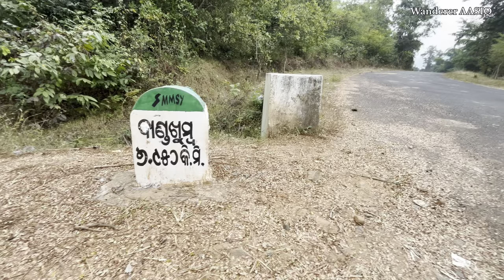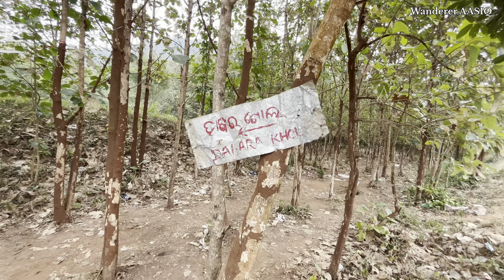Satkosia Tiger Reserve এর পাশেই ঝরণা ,পাহাড় ,জঙ্গলের মাঝে Naturestay Hatibari Forest Farm | Odisha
Satakosia Tiger Reserve | Offbeat Odisha tourist Places | Tikarpara Nature Camp | Satkosia Tour Plan from Kolkata | Satkosia Gorge  | Weekend tour from Kolkata ​⁠| Budget tour near Kolkata | Odisha Tourist Spots  @WandererAASIQ

Naturestay Hatibari Forest Farm
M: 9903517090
Tariff : Non Ac lodging and fooding 1500/- per head
Sightseeing places :
Satkosia Gorge through Baliput Entry Gate
Mahanadi Boating
Sushupathar Dam
Hatibari Jungle Safari
Budhidei Dam
Pragalapitha Temple
Deojhar Waterfalls
Dabara Khol Waterfalls
Champanath Temple
Bhattarika Temple
T Bridge

PEOPLE SEARCH FOR :
Angul Station
Derjang Dam
Angul tourist places
Satkosia tiger reserve
Offbeat Odisha
Odisha tourism
Kolkata to Angul
Kolkata to Angul by train
Pampasar Check post
Satkosia Gorge
Satkosia Wildlife Santuary
Satkosia crocodile preservation
Satkosia best view point
Tikarpara Boating
Tikarpara boat safari
Where to stay in Tikarpara
Satkosia Tour Plan
Satkosia tour plan from Kolkata
Satkosia travel video
Satkosia Nature Camp
Satkosia eco retreat
Satkosia tour plan 2024
Tikarpara camp booking
Kolkata to Satkosia by train
Tikarpara tour guide
Tikarpara camp review
Satkosia tiger reserve Odisha
2 days tour plan from Kolkata
Weekend tour near Kolkata
Tikarpara tourist spot
Satkosia Tourist Spot
সাতকোশিয়া ভ্রমণ
Narasighpur Tourists places
Odisha Budget trip from Kolkata